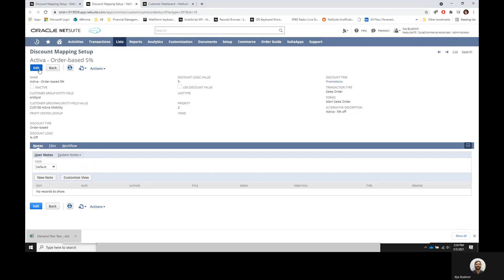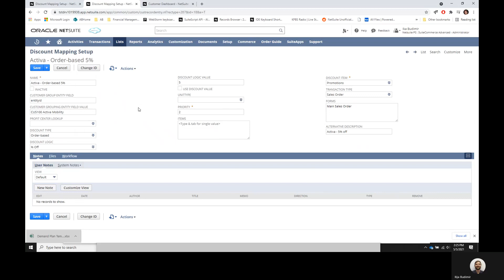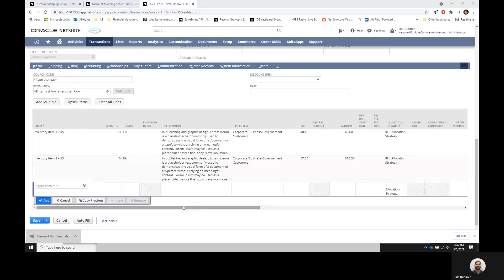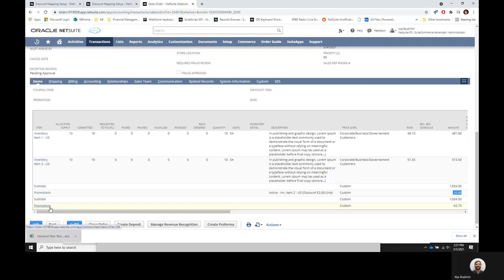AlphaBOLD Custom Promotions Solution